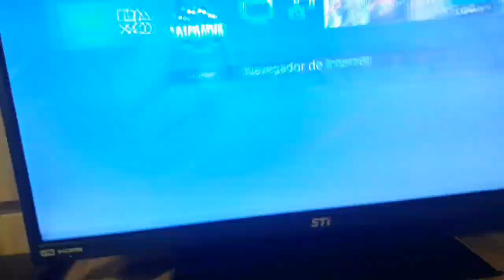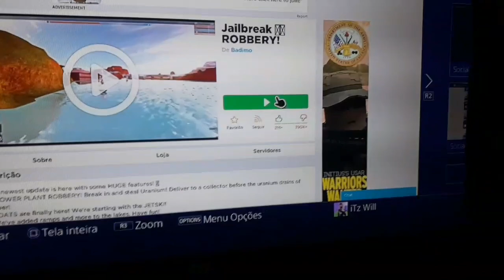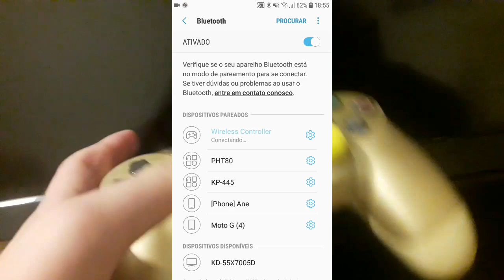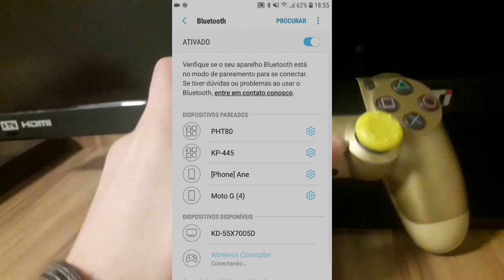JOGANDO ROBLOX NO PS4? (TEM COMO?) pt. 2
Me desculpem pelo tanto de "cara" que eu falei nesse vídeo, é um vídeo MUITO antigo do meu canal, postado 2 anos atrás...

ʙᴇᴍ ᴠɪɴᴅᴏ ᴀᴏ ᴄᴀɴᴀʟ ᴅᴏ ᴋɪɴɢᴏғʏᴏᴜᴛᴜʙᴇ!

†sᴏʙʀᴇ ᴏ ᴠíᴅᴇᴏ†

⇝ᴍᴇᴛᴀs:
-500 ᴠɪᴇᴡ
-90 ʟɪᴋᴇs

⇝sᴇᴛᴜᴘ
-ᴄᴇʟᴜʟᴀʀ: ᴊ7 ᴘʀɪᴍᴇ
-ᴠᴇʀsãᴏ: 8.1.0
-ɢʀᴀᴠᴀᴅᴏʀ: ᴅᴜ ʀᴇᴄᴏʀᴅ
-ᴇᴅɪᴛᴏʀ: ᴋɪɴᴇᴍᴀsᴛᴇʀ